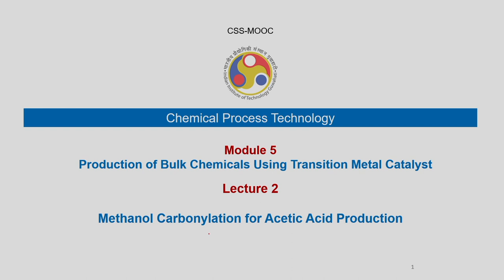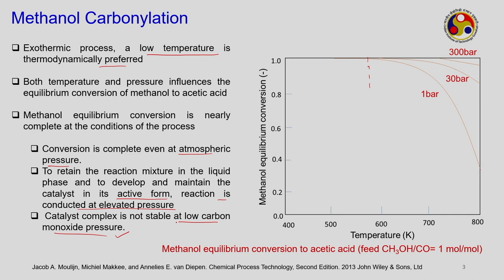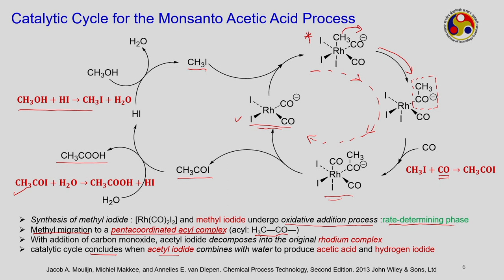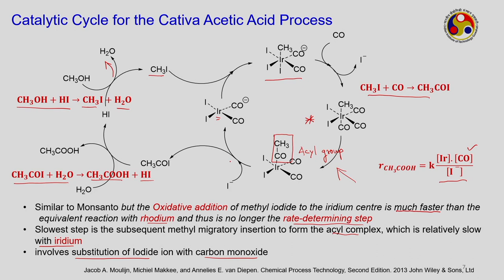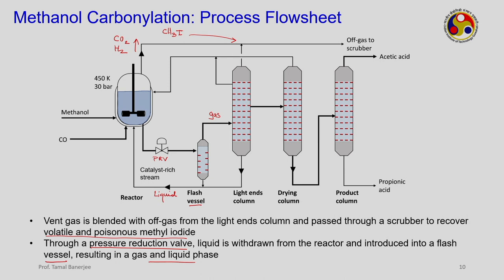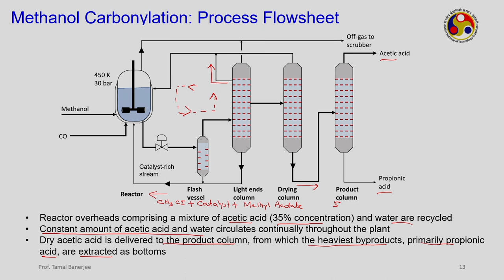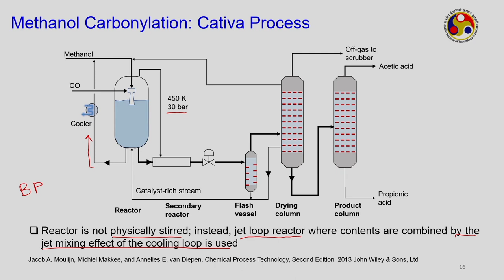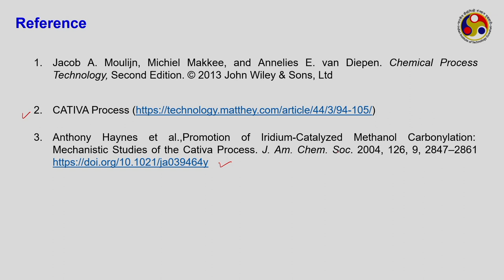Lec 34: Methanol Carbonylation for Acetic Acid Production​